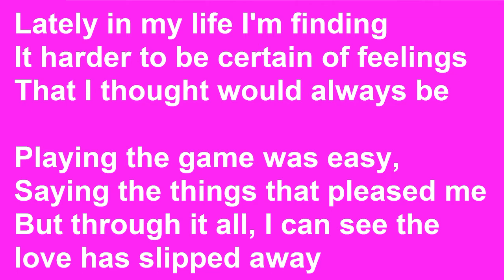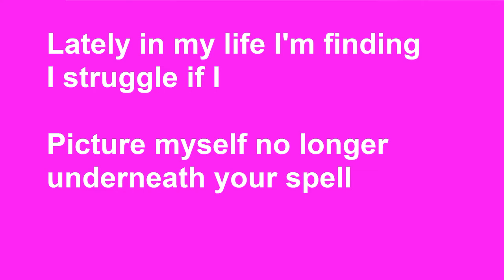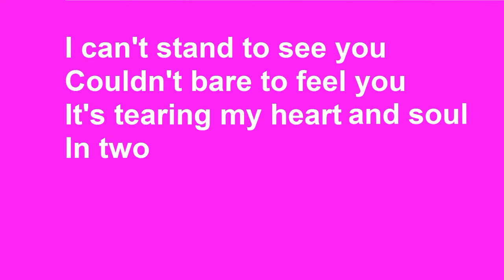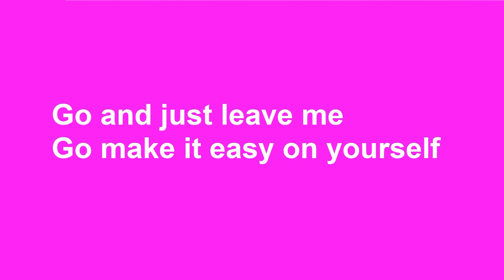Atomic Kitten-Bye Now-Lyrics